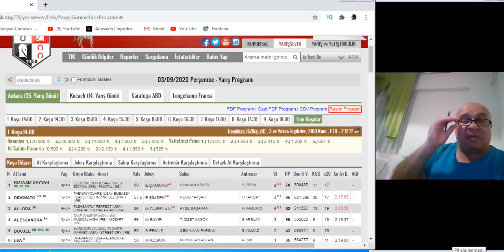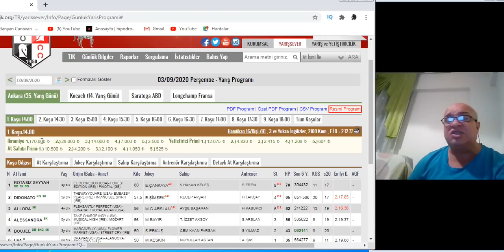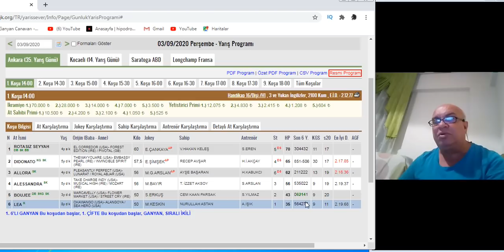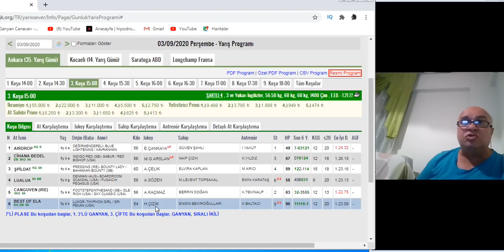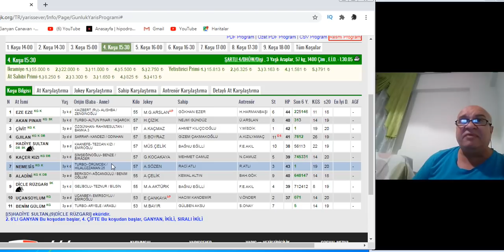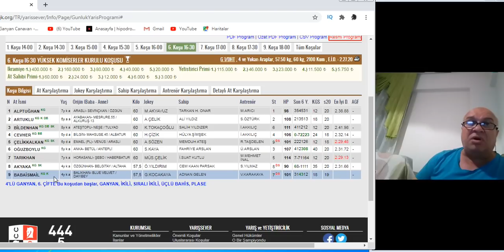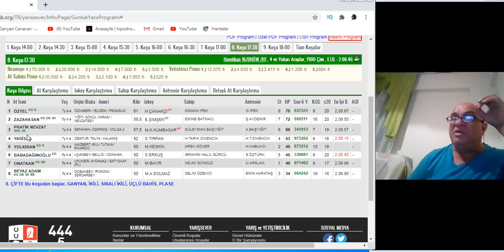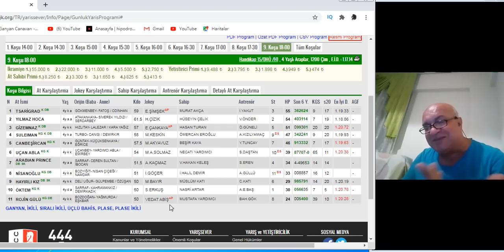3 EYLÜL 2020 ANKARA ALTILI GANYAN TAHMİNLERİ VE ANALİZLERİ